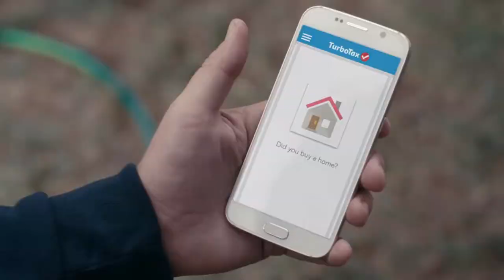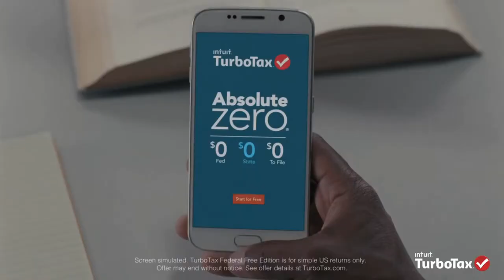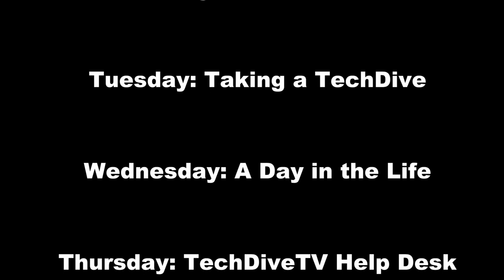TechDiveTV Commercial Commentary Episode 125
Most commercials depict their products as something that will improve your life in some way.  Perhaps it makes your look better, perhaps it makes you richer, or maybe it makes you more successful.  This episode of TechDiveTV Commercial Commentary has found an advertiser who is blatantly telling their customers that they are idiots.  Will it work for them?  Take a look and find out...